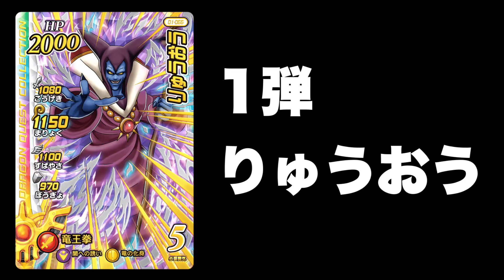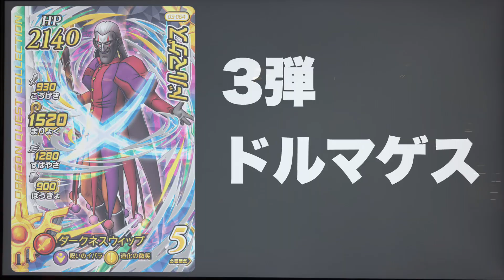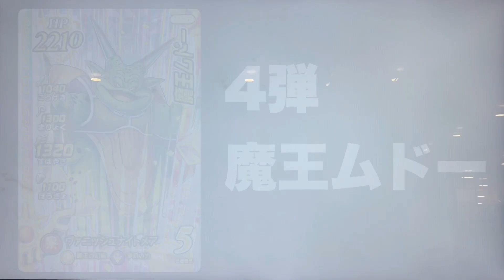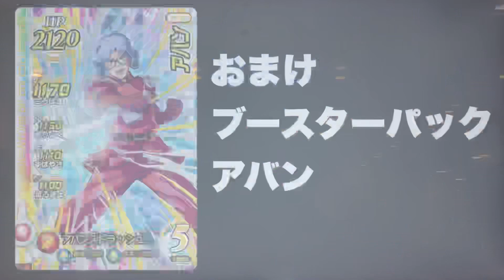【クロブレ シークレット必殺技集】無印の1〜6弾 全18種のSEC演出を収録！【ダイの大冒険 クロスブレイド】ドラゴンクエスト 保存版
おまけでブースターパックのアバンも最後に収録！

Dragon Quest: Adventure of Dai
シークレット
sec